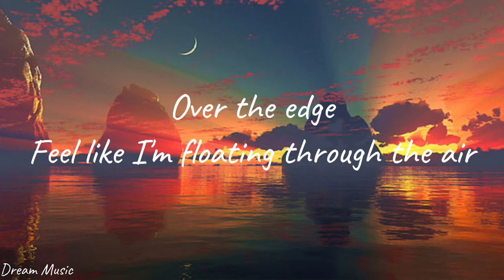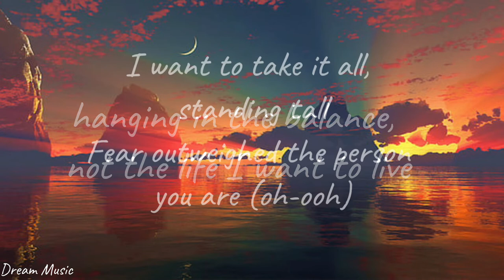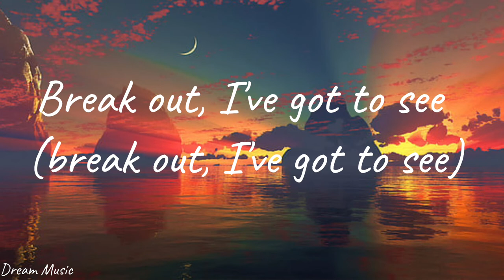Fearless lost sky Fearless pt II (feat Chris Linton) Lyrics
Fearless Lost Sky

Fearless
Fearless
Fearless
Fearless
Fearless
I am conflicted, watching where I step, still
hanging in the balance, not the life I want to live
Fearless
Fearless
Fearless
Fearless
Fearless
Fearless
Fearless
Fearless

Artist: Antun Dugandžić

Album: Fearless

Released: 2017